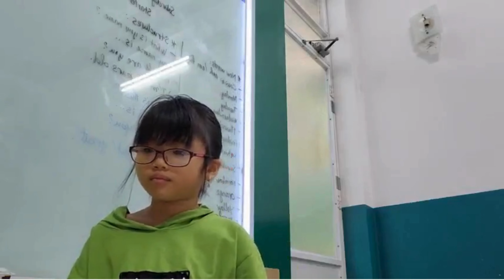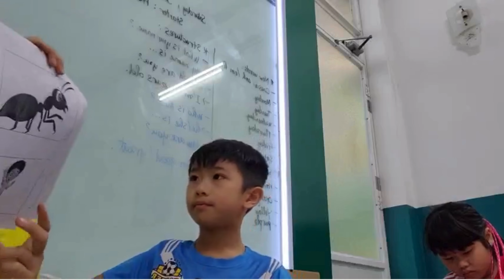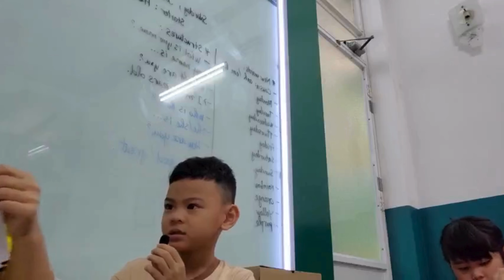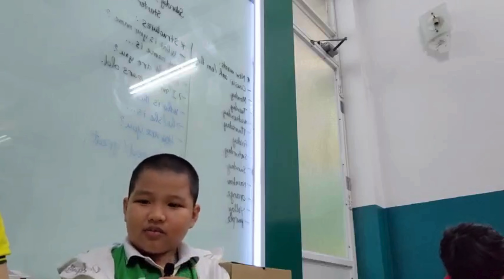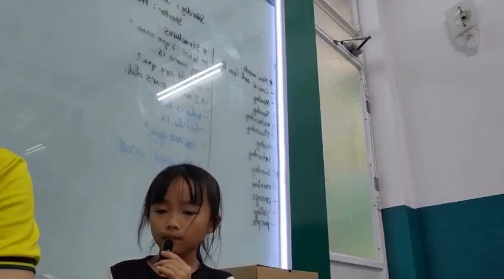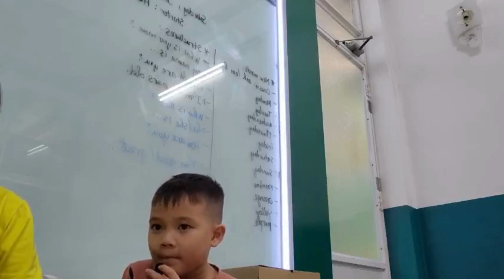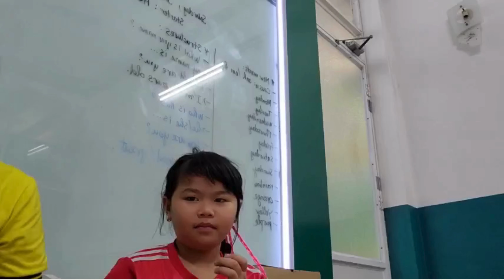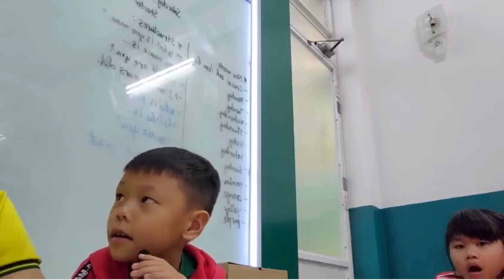NVEC1 - SPEAING TEST - EK6A - Ms. Quỳnh Trang